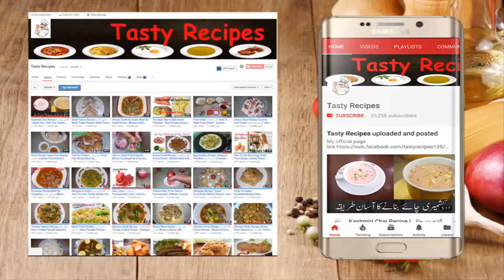Chicken Malai Boti Recipe | چکن ملائی بوٹی | Restaurant Style Chicken Malai Tikka | BBQ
Video Content
Malai Boti
Chicken Tikka
Malai Boti Recipe
Fried Chicken Tikka Recipe
Chicken Tikka Recipe in Urdu
Chicken Malai Boti - Pakistani Creamy Chicken
Chicken Malai Boti Recipe by Mubashir Saddique | Village Food Secrets
Chicken Malai Boti | Restaurant style Chicken Malai Tikka | BBQ | BaBa Food RRC
Ingredients:
   1.5Kg  Boneless Chicken
*For Marination
   1 tbsp. Salt to taste
   1 tbsp. Black Pepper (Kali Mirch)
   1 tbsp. Dried Coriander leafs(Sukha Dhania)
   1/2 tbsp. Mixture of spices (Garam Masala)
   3 Lemon
   1 tbsp. Ginger & Garlic Paste
   Green Pepper (Hari Mirch)
   125g Yogurt (Dahi)
   100g Fresh Cream

Cooking with kiran | Educational Video